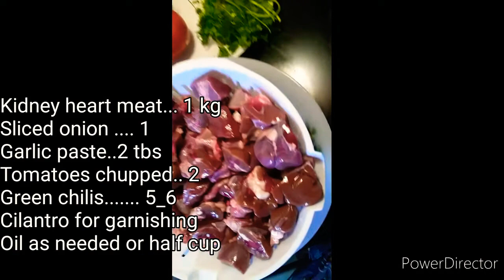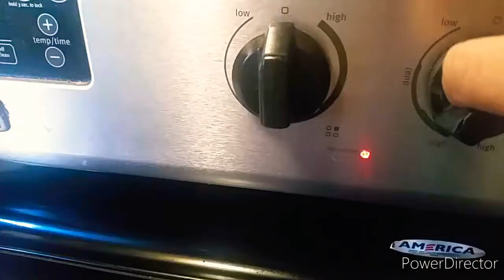Dil gurda kaleji recipe /kidney liver recipe /دل گردہ کلیجی ریسیپی عید الضحٰی سپیشل